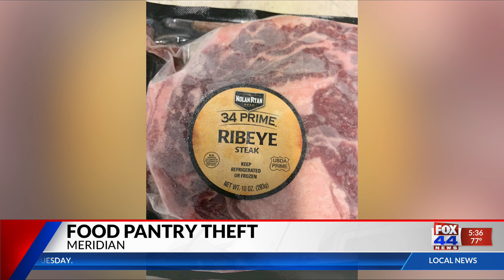Food Pantry Theft